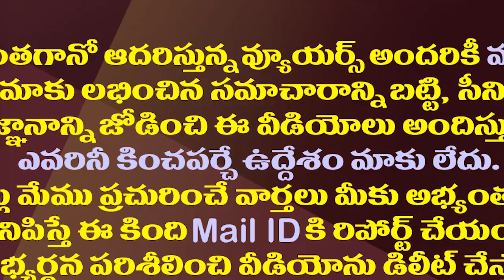అసంతృప్తిలో అఖిలప్రియ..త్వరలో కీలక నిర్ణయం|Akhila Priya Unhappy with Chandrababu Over TDP Committees